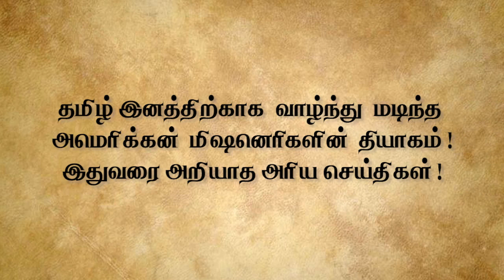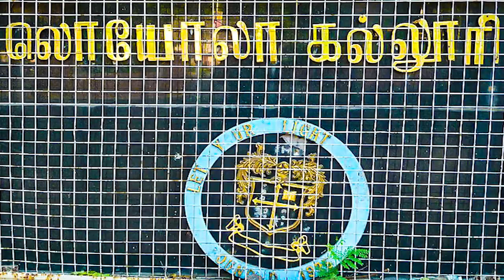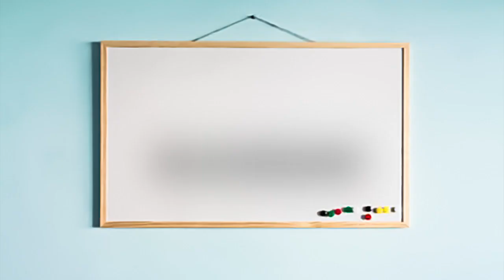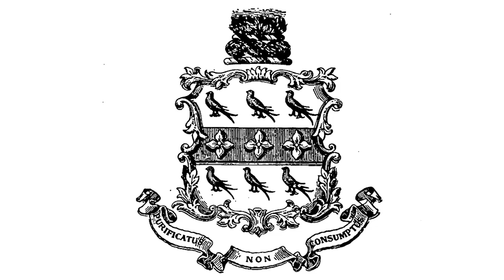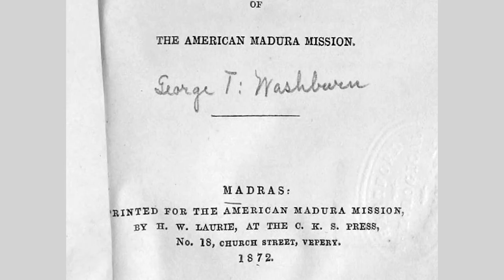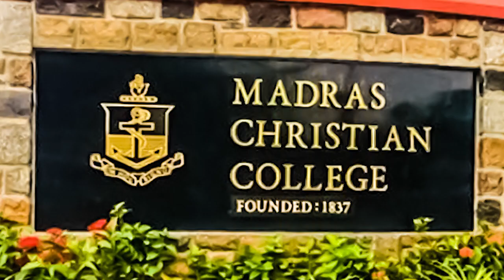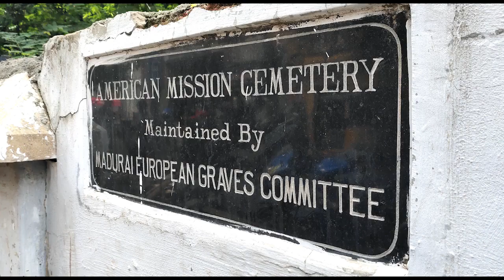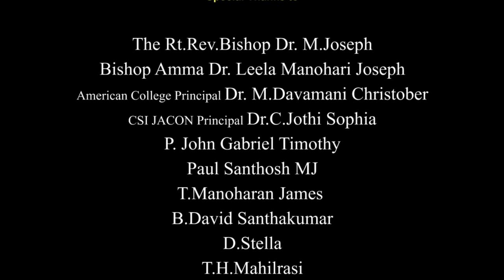THE EARLY HISTORY OF AMERICAN COLLEGE | DEVARAJ ATHISAYARAJ | THONMAI THARISANA KOODAM | DOC. FILM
This Documentary film tells about the early history of The American College, Madurai. This College was established by Dr. George Thomas Washburn, an American Missionary at Pasumalai in 1881 in the name of Madura Native College. This is the first college in Madurai city. It was transferred to Madurai Thallakulam by Rev. William Michael Zumbro, the second principal of this college who worked for 22 long years here. He died at Madurai and buried at Kakathopu graveyard. Zumbro puram is his gift to the Tamil Christians. This film explains the sacrificial life of The American Missionaries for the Tamil people.